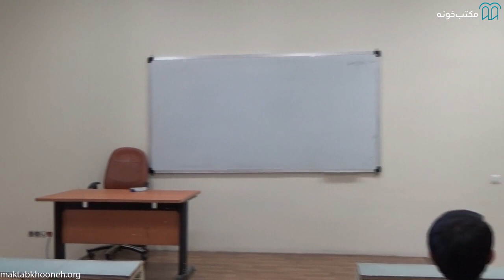جنگ جهانی دوم و دوره پهلوی ، دکتر صادق زیباکلام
جلسه ششم کلاس سیاست و روابط خارجی در عصر پهلوی، تدریس دکتر صادق زیباکلام